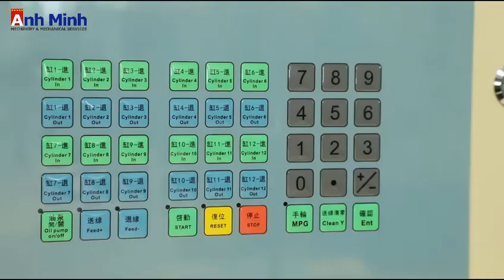Gia công uốn dạng đặc thù | Anh Minh Mechinery & Mechanical Services | 0977 886 185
Công ty TNHH Gia công cơ khí Anh Minh - Chuyên nhận gia công uốn tạo hình sản phẩm 2D-3D và biên dạng đặc thù từ dây thép
Chúng tôi là đơn vị đi đầu trong lĩnh vực gia công uốn tạo hình dây thép với đội ngũ kỹ thuật chuyên nghiệp , hệ thống máy - thiết bị hiện đại , đảm bảo đáp ứng đầy đủ mọi nhu cầu khắt khe của khách hàng
The company will rely on high technology, to meet the needs of customers as the goal, to provide customers with good products and quality services.
Our traffic is very convenient, welcome domestic and foreign enterprises scientific research institutions to visit the factory visit guidance cooperation."